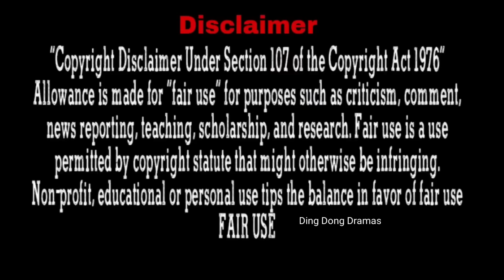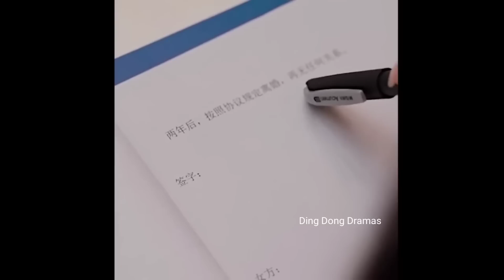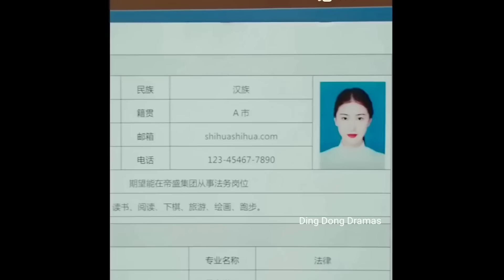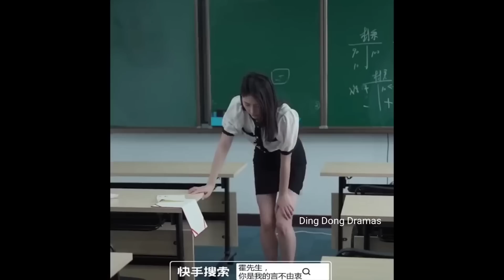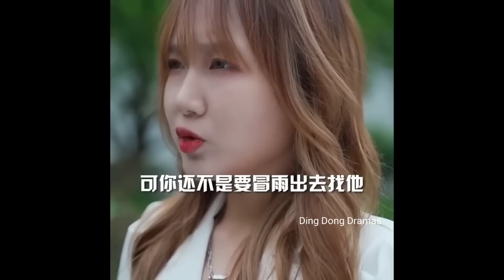Cold boy Force by parents to marry innocent girl. Part-1l In Hindi